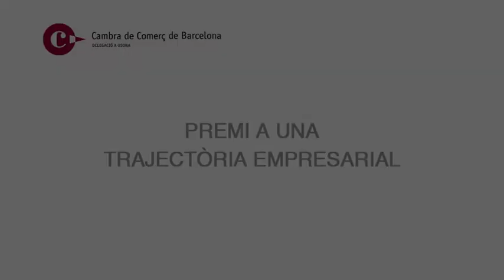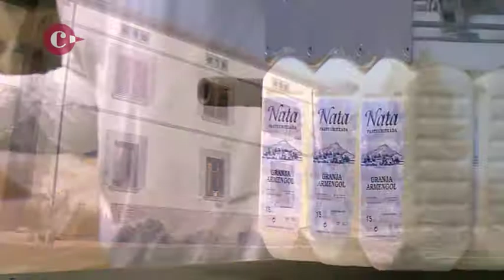Granja Armengol, Ramon Pujol - Premis Cambra de Comerç de Barcelona delegació Osona 2011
Els premis instaurats per la Cambra Oficial de Comerç, Industria i Navegació de Barcelona, delegació a Osona, tenen periodicitat anual i volen incentivar aquelles empreses de la demarcació d'Osona que hagin destacat en la seva trajactòria empreserial.

En els premis s'estableixen en quatre apartats:

-Nous emprenadors
-Internacionalització i Innovació
-Responsabilitat Social (premi promogut conjuntament amb Unnim)
-Reconeixement a una trajectòria.

4k video va realitzar els vídeos per presentar les empreses guanyadores al dia de l'entrega dels Premis Cambra Osona 2011.